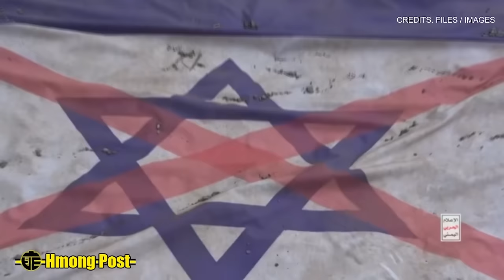Xov Ntiajteb - Tub Ceev Xwm Thaib Sib Foob Loj Heev 3/29/24